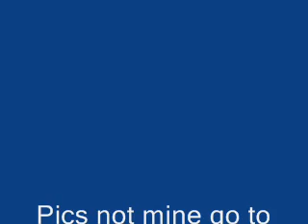DJ NO NAME/ Bebe lilly les betises remix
A remix of a baba lilly song
wow over 19k veiws thanks all